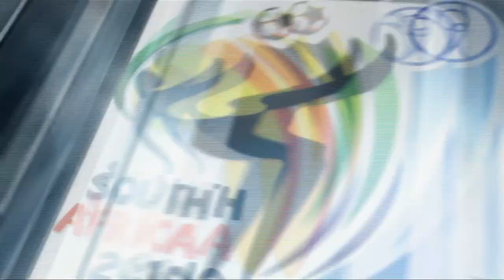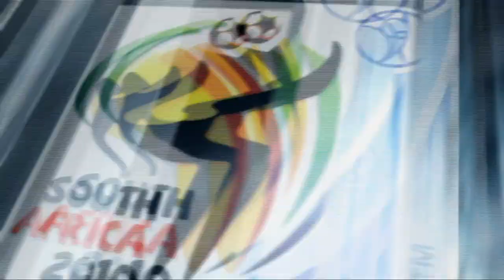EA Sports | Brazil 2 - 0 Korea DPR | 2010 FIFA World Cup - Group G